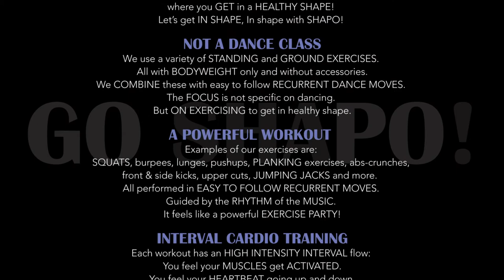GO SHAPO WR 18.1 #12 - 'ANIMAL'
READY STEADY GO SHAPO!
Track: ANIMAL - Elji Beatzkilla
This is song nr. 2 of our Workout Release 18.1 - our 1st ground exercise/core training

In our playlist we bring all the tracks of this workout release together!
So you have a complete GO SHAPO workout, as we perform this during our classes.
We hope you enjoy our exercises and we hope you'll exercise with us from your living room too.

ABOUT OUR WOURKOUT ROUTINE:
We work out on Happy Songs and perform different type of bodyweight exercises on the beat of the music.
GO SHAPO is not a dance class and also NOT ZUMBA.. it’s just GO SHAPO!
GO SHAPO is an unique 1 hour High Intensity Interval Cardio Workout Program with 14 exercise songs.
We always start easy with a warming up and stretching and during the workout our intensity goes up and down like an Interval Training.
We end up with Ground Exercises and after that we relax and stretch our muscles again.

GO SHAPO WORKOUT RELEASE
We work with a fixed UNIFORM PROGRAM in all our classes, called the GO SHAPO WORKOUT RELEASE.
We bring out 3 releases each year, every 4 months a new one.
We exercise on a new release for 7 weeks. After this period we enjoy our older releases again until the new Release is launched again.

By SHARING this with you, we want to contribute in solving the great OBESITY problem too.
Because now you’re able to workout with us via our online releases.
From wherever you are and whenever it suites you and it’s for FREE, So NO EXCUSES!

‘LET'S FIGHT OBESITY, LET’S DO THIS TOGETHER’
So this is our contribution and we want to thank you too for your supporting us in our mission!

GO SHAPO is MADE IN SURINAME -S.A.
and we are proud of that!
So we say: SHAPO LOBI FOR ALL OUR SHAPOPEEPS ❤